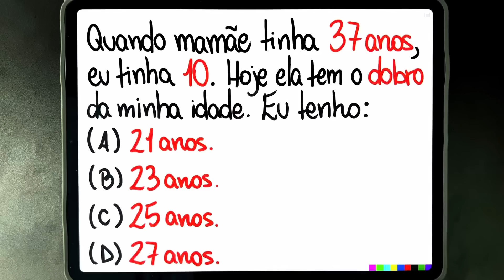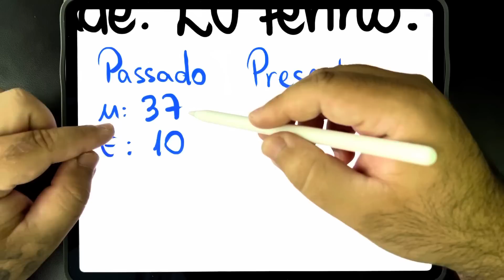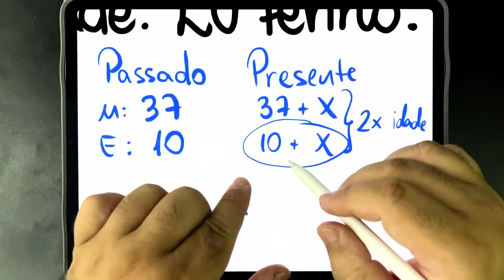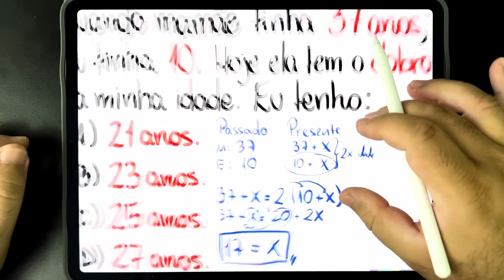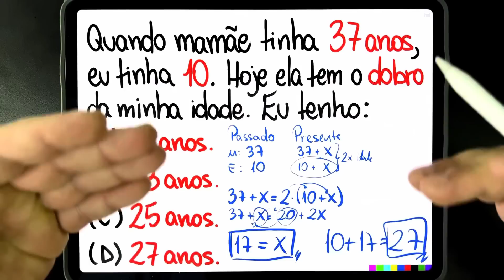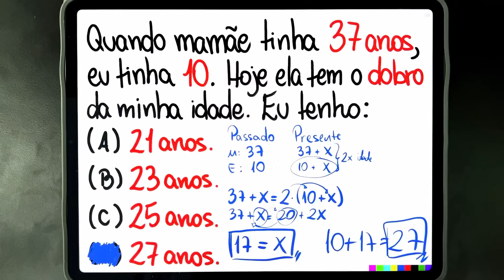🔥 RACIOCÍNIO LÓGICO: Mamãe tinha 37 anos e eu 10. Hoje mamãe tem O DOBRO DA MINHA IDADE! 😱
Vem com o Procopio Desbugador da Matemática! Problema de Raciocínio Lógico:

Quando mamãe tinha 37 anos, eu tinha 10. Hoje ela tem o dobro da minha idade. Eu tenho quantos anos?

Você consegue resolver esse desafio de matemática? Vem com Procopio Desbugador!